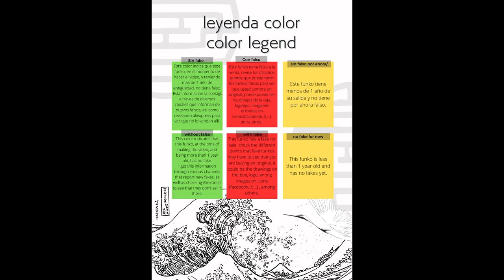Unboxing Funko Pop 208 Funko Baseball Freddy Wondrous Convention 2023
Unboxing Funko Pop 208 Funko Baseball Freddy Wondrous Convention 2023 funko youtube funkopop unboxing Funko Pop